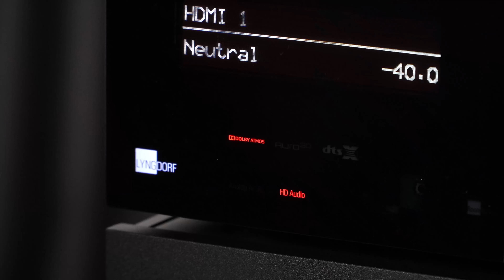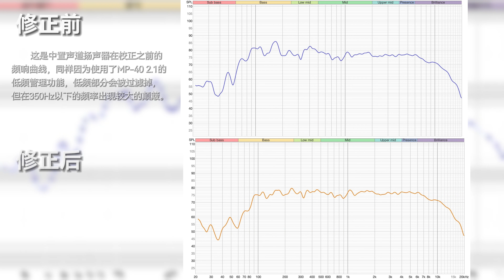Room Perfect + Puifi技术 = Perfect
Lyngdorf Audio MP-40 2.1 / MXA-8400